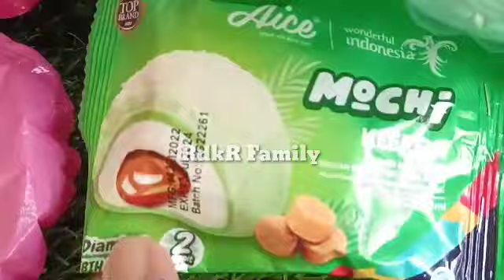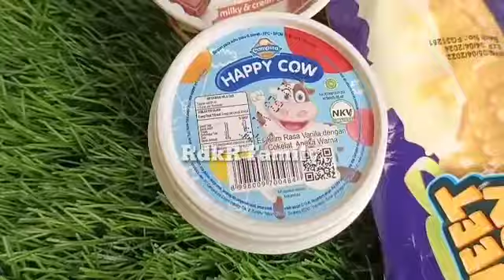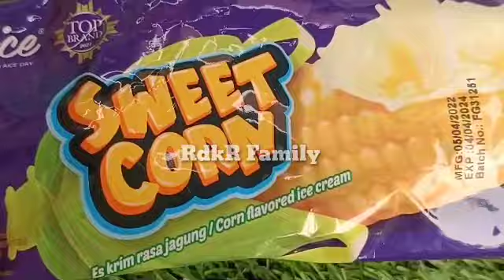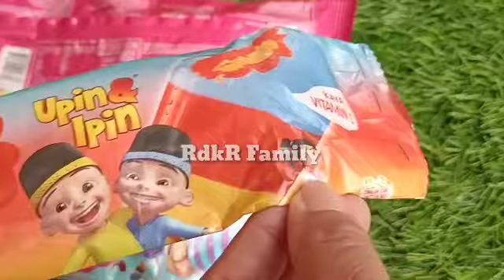Hunting Es Krim Masak Masakan Dokteran Permen Yupi Eskrim Walls,Aice, Joyday,Balon Karakter